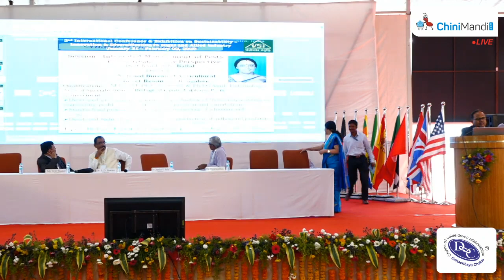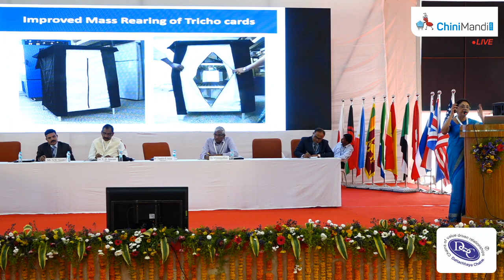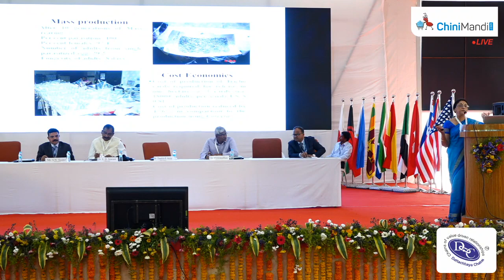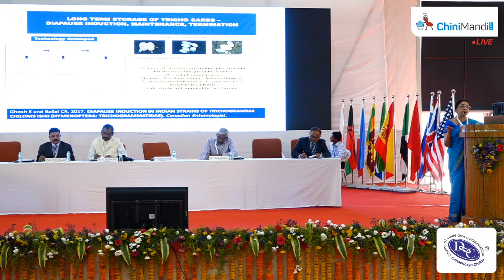(Day 3) Agriculture Session V INTEGRATED MANAGEMENT OF PESTS IN SUGARCANE : NEW PERSPECTIVE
2nd International Conference on Sustanibilty- Innovation and diversification In sugar and aliied industry, Vasantdada Sugar Institute,Pune

Chairman : Dr. S. D. Sawant,
Vice Chancellor,
BSKKV, Dapoli, India

(Coordinaor : Mr. B.H. Pawar)
Rapporteurs : Dr. G. S. Kotgire
Dr. T. D. Shitole
1. Dr. S. D. Sawant,
Vice Chancellor, BSKKV, Dapoli, India
(Overview of crop protection)
2. Dr. (Ms.) Chandish R.Ballal
Director, NBAIR, Bangaluru, India

(Biological control of Sugarcane Pests:

Strategies and Challenges)
3. Dr. Vishwanathan

PS & Head, Pl. Pathology, SBI,
Coimbatore, India
(Impact of Climate change on Sugarcane Diseases
and Development of New Diseases in Sugarcane)
4. Dr. G.P. Rao

Principal Scientist, IARI, New Delhi, India
(Emerging And Re-Emerging Sugarcane Diseases
In India And Their Management)

5. Dr. S.N. Sushil
Principal Scientist
Division of Crop Protection ICAR-IISR,
Lucknow, India
(Plant protection regulations with reference to
sugarcane in India)